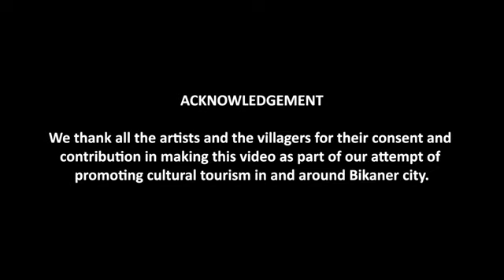BIKANER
When in Bikaner, you will witness Rajasthani culture at its best... explore food, art & craft, music, or forts & palaces, right from the comfort of your home.